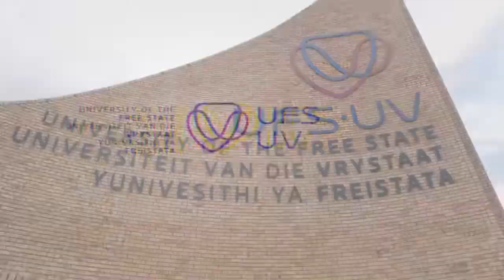South Campus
The South Campus of the University of the Free State (UFS) recently welcomed new first-year and returning senior students during an event in the Madiba Arena.